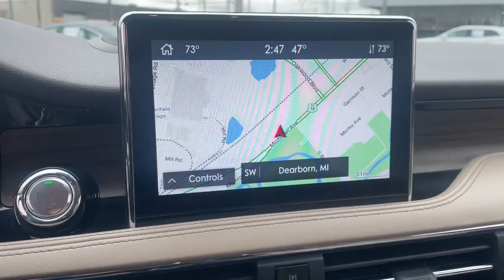2021 Lincoln Corsair Reserve MI Dearborn Heights, Allen Park, Westland, Garden City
Pre-Owned 2021 Lincoln Corsair Reserve available at Jack Demmer Lincoln located in 21531 Michigan Avenue, Dearborn, MI, 48124. Servicing the Dearborn, Dearborn Heights, Allen Park, Westland, Garden City area.